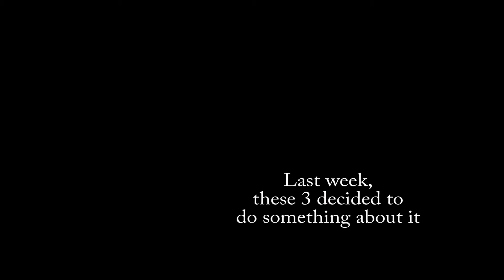Revenge Fantasies, Inc. Trailer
Trailer for the feature film Revenge Fantasies, Inc.